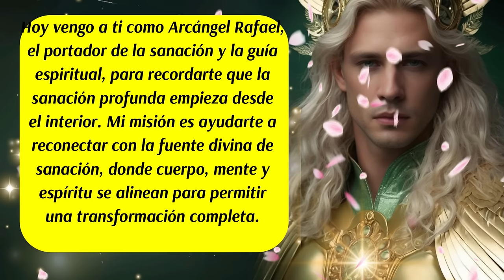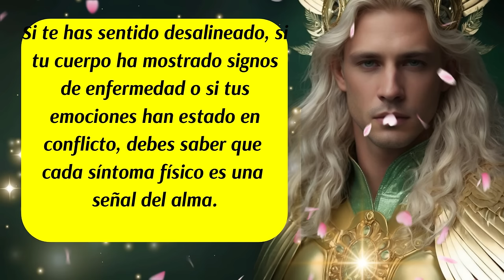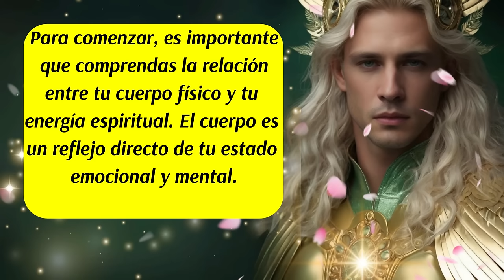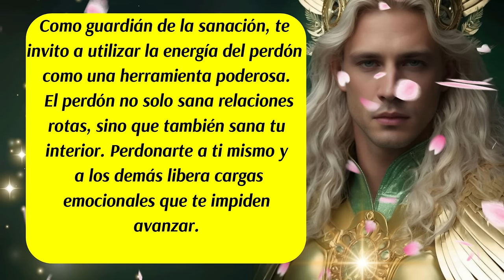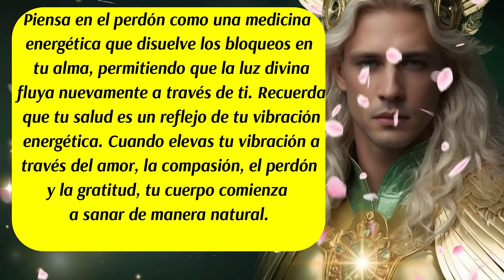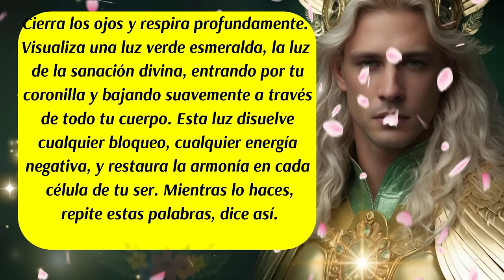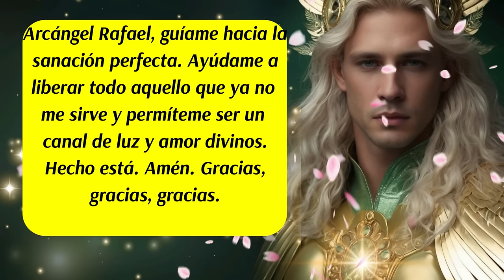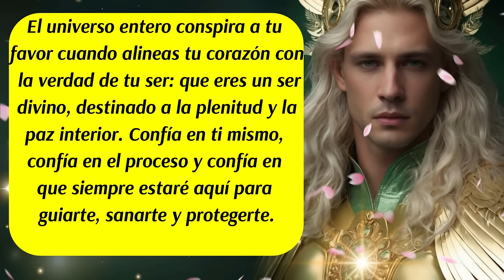💌"Mensaje Divino del Arcángel Rafael 🛑Sanación Profunda para tu Cuerpo y Espíritu"💚😇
00:00 Inicio y presentación
00:33 Mensaje del Arcángel Rafael (1) Señales del Alma
01:34 Consejo Urgente  del día
02:35 Mensaje de las Energías Angelicales
03:26 Mensaje del Arcángel Rafael (2)
04:23 Mensaje de la Energía de la Gratitud
04:46 Ritual de Sanación
06:26 Mensaje del Arcángel Rafael (3)
07:30 Despedida
✅"El Arcángel Rafael nos recuerda que la sanación verdadera empieza desde el interior. En este mensaje divino, descubre cómo sanar tu cuerpo físico a través del amor, la gratitud y la liberación de emociones no procesadas. Aprende a reconectar con la energía de la sanación divina y a restaurar el equilibrio en todos los aspectos de tu ser. Eleva tu vibración y abraza el proceso de sanación con la guía amorosa del Arcángel Rafael."
✅Hashtags virales
ISRC: USUAN1100748
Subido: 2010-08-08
✅Link de la página